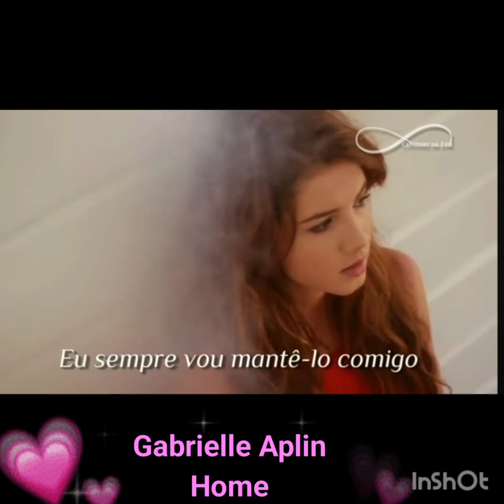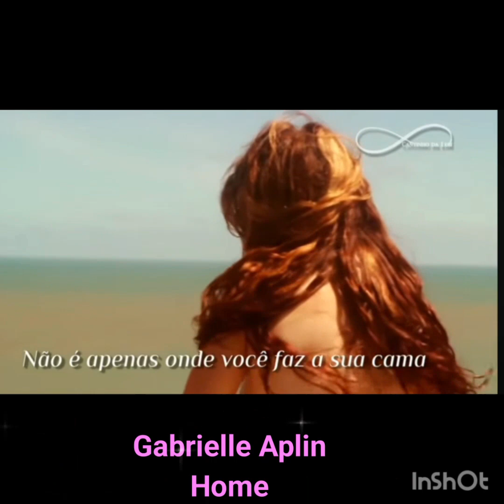16 de maio de 2024